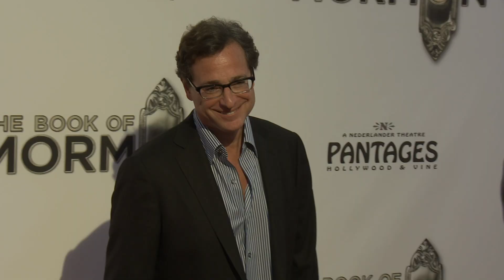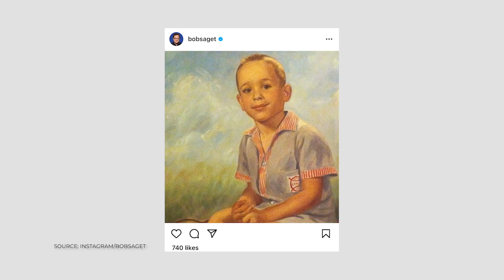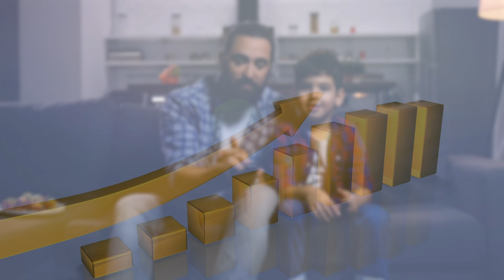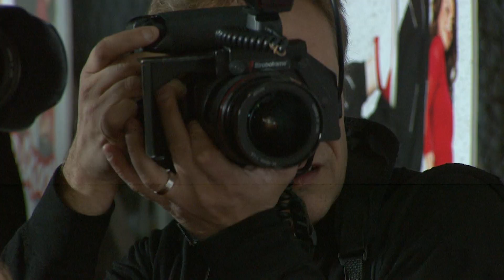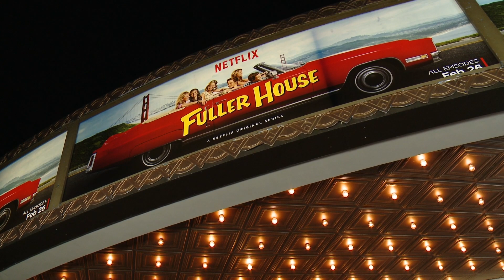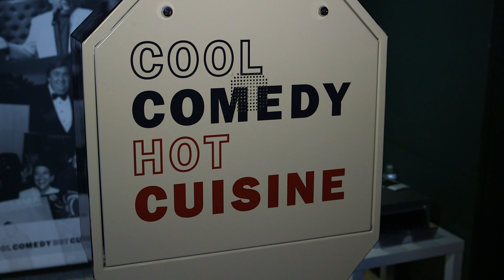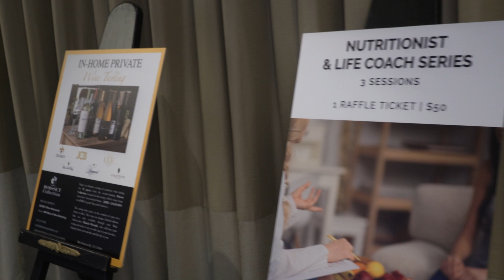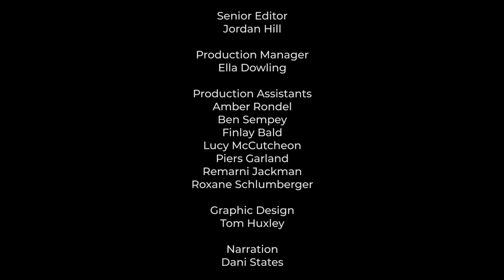Bob Saget: America's Dad | BIOGRAPHY | Stand Up, Acting, Full House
Robert Saget was a well-known edgy stand-up comedian, television host and actor. With a four decade long career, Bob Saget has left a large imprint on the world of comedy, and will continue to be celebrated by his fans and those who knew him best.

Bob Saget
Candace Cameron-Bure
Dave Coulier
Jodie Sweetin
John Stamos
Ted Sarandos

2022
Directed by Danielle Winter